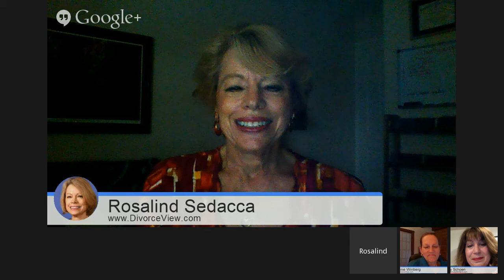Divorce Support- 5 Top Mistakes Divorced Singles make when starting to date again!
Tune in weekly to The Divorce View Talk Show with co-hosts and your Divorce Mentor Team, Joanie Winberg and Roselind Sedacca.

This week's guest is Amy Schoen, Dating and Relationship Coach- Marriage Minded Individuals

Divorce Support Topic: 5 Top Mistakes Divorced Singles make when starting to date again and much, much more...

- Have you done the inner work first before you start to date again?
- Are you emotionally ready to date?
- What are your values that really matter to you?
- Are you dating someone because you are only chemically attracted?
- Healthy places to meet new people
- What should you do if your children are sabotaging your new relationship?
- What is the #1 dating turn-off?
- Do you really want to marry again?
- Are you clear as to why you are dating?

Join us every Wednesday @ 6PM EST!

And always remember... there is hope, happiness and life after divorce!

Rosalind and Joanie
The Divorce Mentor Team

A quote about Joanie and Rosalind from Joan Rogliano, a Real Estate Divorce Specialist, "You two are wonderful- so real and warm- yet serious about this important work you are doing."